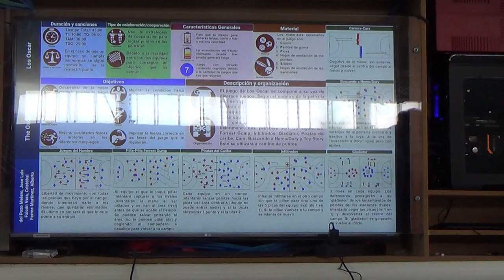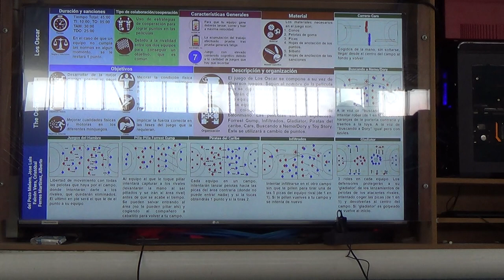Los Oscars 2/2 00292